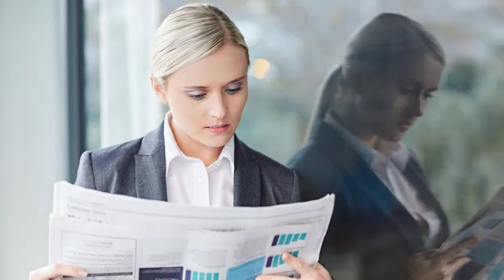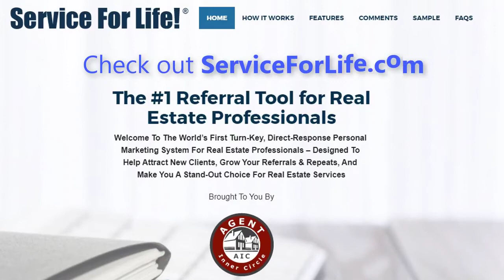Who Says Print Is Dead? Direct Mail Is Alive And Well!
Think print is dead? We've got the stats to prove it will actually set you apart in your real estate practice!